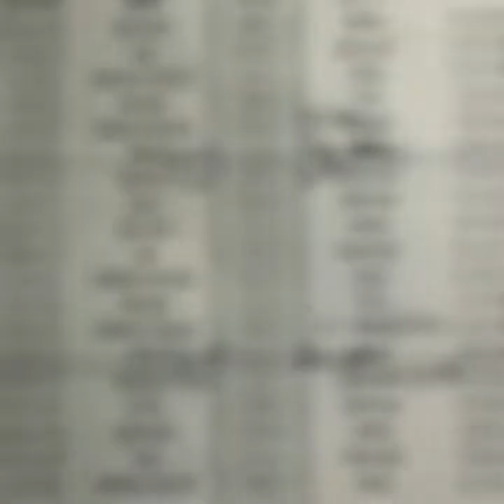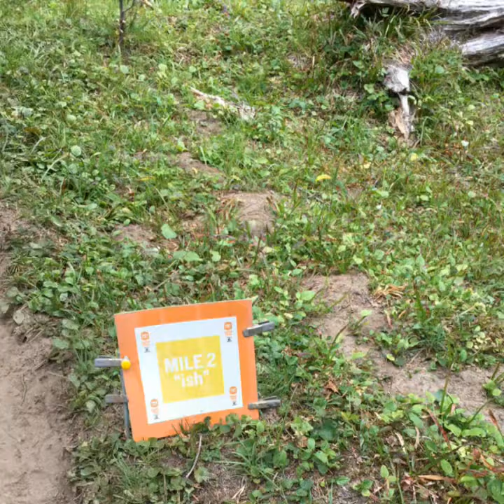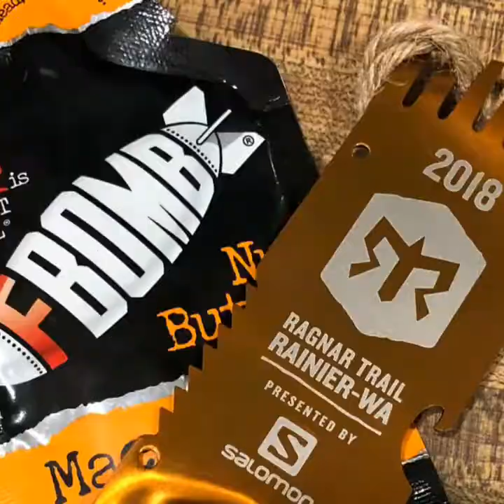2018 RAGNAR relay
38,000 feet up and 38,000 down between 8 people.